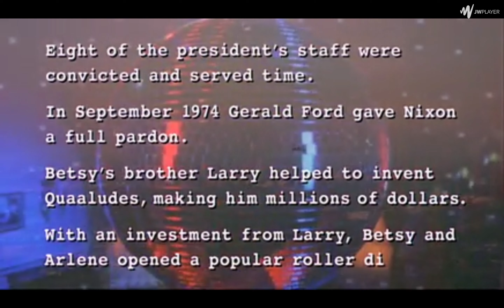you suck, dick! from the movie: dick (1999)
my fav scene.  just uploading it so i can watch it easier.